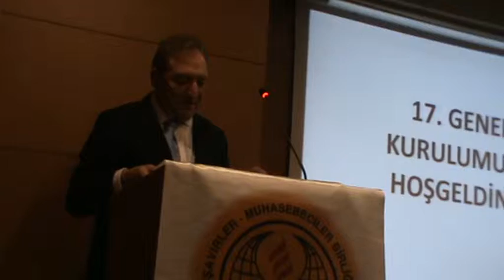M2U04605 - İktisadi Dayanışma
6- Nail Sanlı - (TÜRMOB Genel Başkanı)